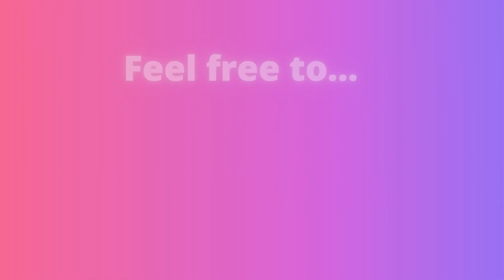“Never enough” from The Greatest Showman (Cover song reaction to Jonalyn (Jona) Viray)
“Never enough”
(Cover song reaction to Jonalyn (Jona) Viray)